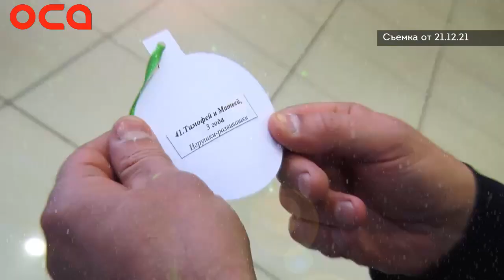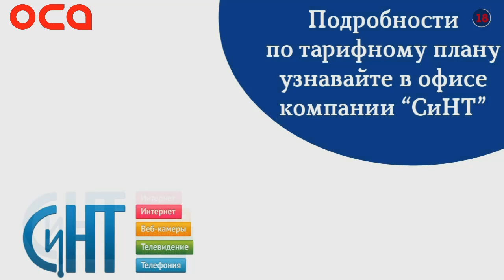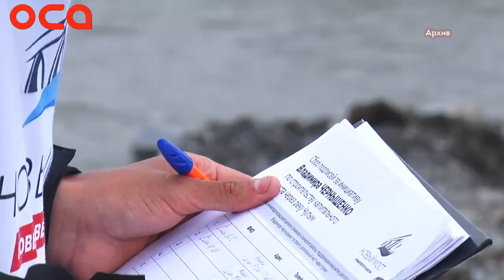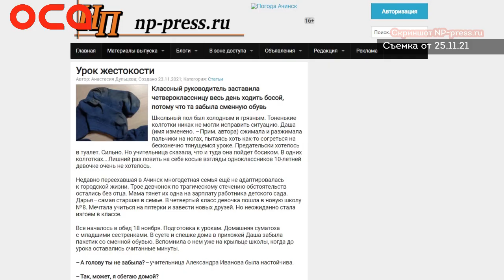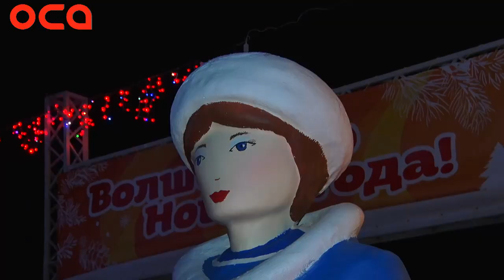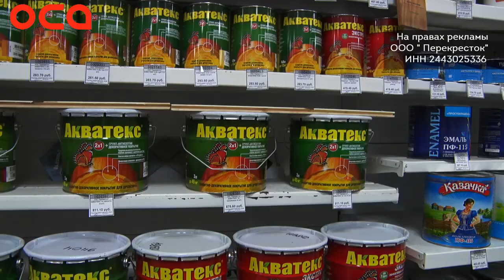Новости телеканала "ОСА" от 27.12.21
Ёлка добра дарит подарки Тимофею и Матвею
Погода на предновогоднюю неделю
Дайджест: "зимник" заработал, рекорд России и другие новости
Как будет работать полиция в праздники
С.Никитин подвёл политические итоги года
Учительнице, на уроках которой школьница была босиком, грозит штраф
В Привокзальном принимает гостей в городе новогодняя площадка